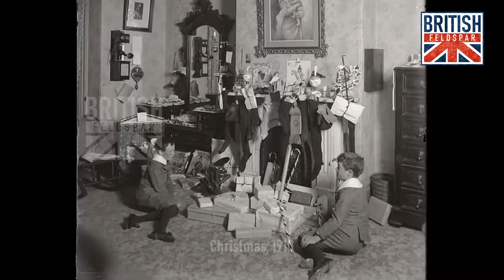Year 1900 Unseen Rare Pictures CHRISTMAS & SANTA CLAUS - HISTORY | Jingle bells | BRITISHFELDSPAR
The Man Behind the Story of Father Christmas/Santa Claus
St. Nicholas was a Bishop who lived in the fourth century, in a place called Myra in Asia Minor (now called Turkey). He was a very rich man because his parents died when he was young and left him a lot of money. He was also a very kind man and had a reputation for helping the poor and giving secret gifts to people who needed it. There are several legends about St. Nicholas, although we don't know if any of them are true!

There was a poor man who had three daughters. The man was so poor that he did not have enough money for a dowry, so his daughters couldn't get married. (A dowry is a sum of money paid to the bridegroom by the bride's parents on the wedding day. This still happens in some countries, even today.) One night, Nicholas secretly dropped a bag of gold down the chimney and into the house (this meant that the oldest daughter was then able to be married). The bag fell into a stocking that had been hung by the fire to dry! This was repeated later with the second daughter. Finally, determined to discover the person who had given him the money, the father secretly hid by the fire every evening until he caught Nicholas dropping in a bag of gold. Nicholas begged the man to not tell anyone what he had done, because he did not want to bring attention to himself. But soon the news got out and when anyone received a secret gift, it was thought that maybe it was from Nicholas.

Because of his kindness Nicholas was made a Saint. St. Nicholas is not only the saint of children but also of sailors! One story tells of him helping some sailors that were caught in a bad storm off the coast of Turkey. The storm was raging around them and all the men were terrified that their ship would sink beneath the giant waves. They prayed to St. Nicholas to help them. Suddenly, he was standing on the deck before them. He ordered the sea to be calm, the storm died away, and they were able to sail their ship safely to port.

St. Nicholas was exiled from Myra and later put in prison during the persecution of Christians by the Emperor Diocletian. No one is really knows when he died, but it was on 6th December in either 345 or 352. In 1087, his bones were stolen from Turkey by some Italian merchant sailors. The bones are now kept in the Church named after him in the Italian port of Bari. On St. Nicholas feast day (6th December), the sailors of Bari still carry his statue from the Cathedral out to sea, so that he can bless the waters and so give them safe voyages throughout the year.

in 1066, before he set sail to England, William the Conqueror prayed to St. Nicholas asking that his conquest would go well.

But someone had to deliver presents to children at Christmas, so in the UK, particularly in England, he became 'St Christmas', 'Father Christmas' or 'Old Man Christmas', an old character from story plays during the middle ages in the UK and parts of northern Europe. In France, he was then known as 'Père Nöel'.

In 1821 an anonymous poem called 'Old Santeclaus with Much Delight' was published in New York. It was the first time that Santa/St Nicholas was described in a sleigh being pulled by a reindeer. The poem was published with eight illustrations in a book called 'The Children's Friend: A New-Year's Present, to the Little Ones from Five to Twelve' and it's the earliest images of 'Santa Claus' rather than St Nicholas or Sinterklaas.
Source: whychristmas site

Pics sources:
Getty image archives
Topical Press Agency/Getty Images
Juniper Gallery
NYC Parks Photo Archive
Avax news
picture archives of the Library of Congress